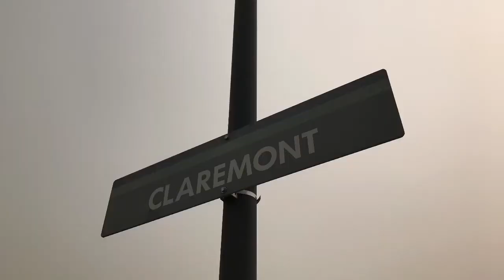Smokey Day Metrolink San Bernardino Line Commute With SCAX 919 SCAX 900 & SCAX 937 9/12/2020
Upland & Claremont CA
On Saturday September 12th, 2020. It Was A Smokey Day While Railfanning At Upland & Claremont And I Capture Some San Bernardino Trains With M359, M363 And M358 With F125 937. I Hope You Enjoy Watching This Video.

Train 1 Westbound Metrolink M359 Service To LA Union Station CABCAR 677, F125 919.

Train 2 Westbound Metrolink M363 Service To LA Union Station CABCAR 671, MP36PH-3C 900.

Train 3 Eastbound Metrolink M358 Service To San Bernardino Downtown F125 937, CABCAR 640.